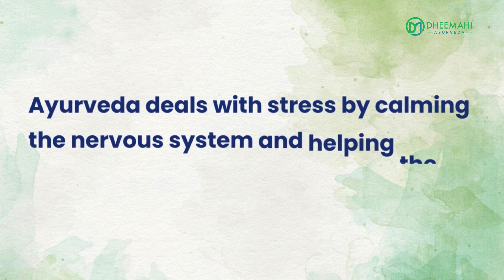Benefits of Stress Relief Ayurveda Treatment | Dr Vishnu | Dheemahi Ayurveda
Dr Vishnu, Resident Medical Officer of Dheemahi Ayurveda, talks about, Benefits of Stress Relief Ayurveda Treatment

Dheemahi Ayurvedic Centre Neelimangalam, Kumaranaloor, Kottayam
Dheemahi Ayurvedic Village, Kumarakom, Kottayam